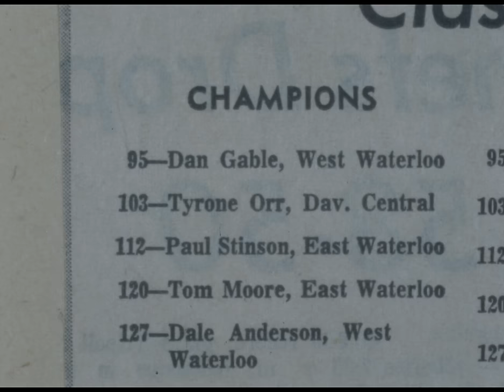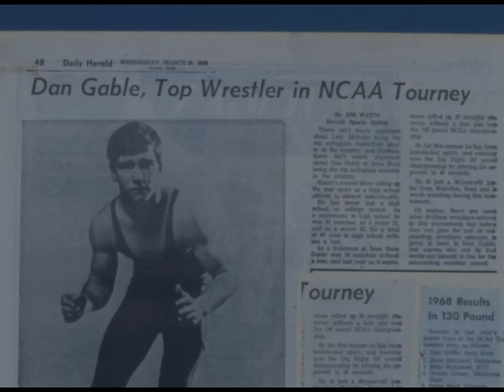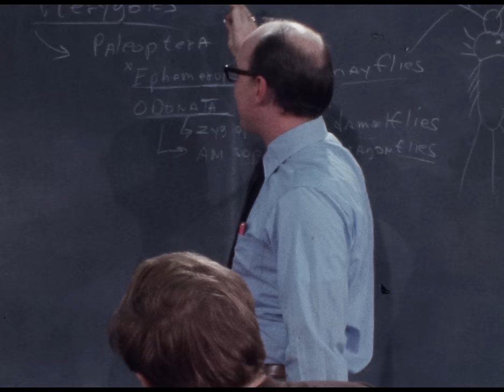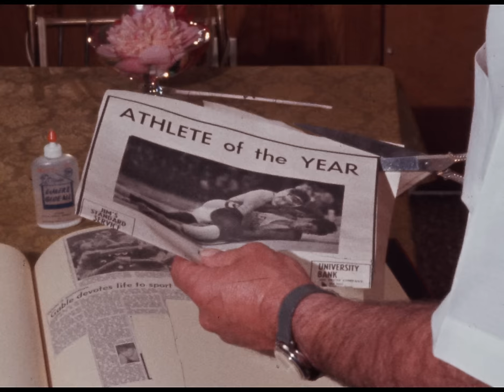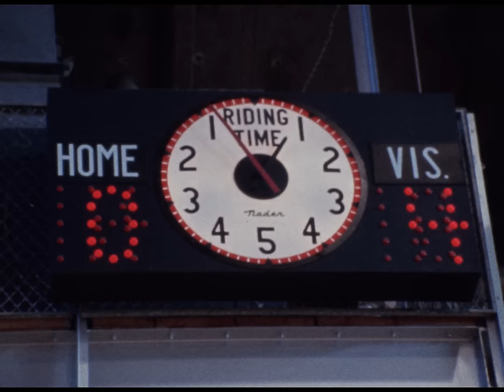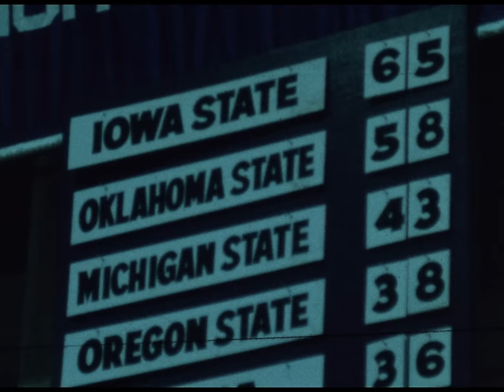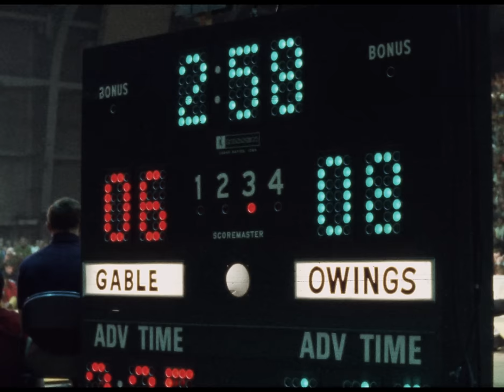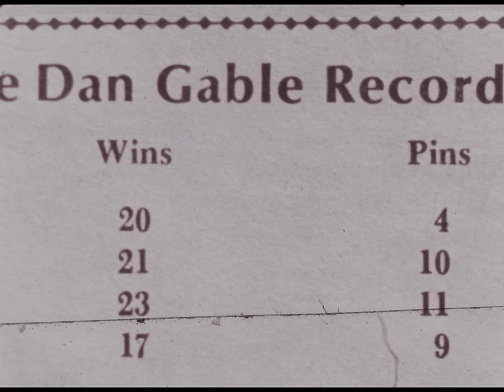The champion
Author: Edward W Rearick Jim Doran filmmaker.
University, Department of Speech/Telecommunicative Arts.

Subjects: Gable, Dan Wrestlers -- Iowa State University

Description:
Profiles Dan Gable's high school and collegiate wrestling career. Includes comments by Dan Gable, his parents, and coaches. Contains film footage of his many wrestling matches including his one loss in the NCAA finals of his senior year.

Publisher:  Special Collections Department, Iowa State University Library

Creation Date:  c1971

Format: 16mm

Notes:
Transfer from original 16mm A and B roll and 1/4" magtrack
Music, Gary White, Bruce Eberle ; faculty advisor, R.H. Kraemer.